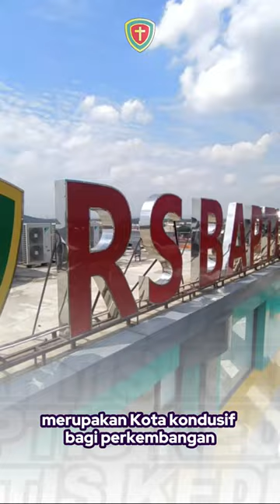SELAMAT HARI JADI KOTA kediri ke 1145, 27 Juli 2024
Haloo...
Sahabat Baptis,
.dan kami bangga telah menjadi bagian yang ikut memajukan dan menyehatkan Kota Kediri.

RS.Baptis Kediri mengucapkan
Selamat Hari Jadi
Kota KEDIRI
ke 1145
27 Juli 2024

Salam Sehat

ikuti MedSos resmi
RS.Baptis Kediri.

Threads : rs_baptis
YouTube Chanel : RS. Baptis Kediri
PodCast : RS.BaptisKediri

App Pendaftaran : RS Baptis Kediri Online

Informasi langsung bisa hubungi
RS.Baptis Kediri
di nomor tlp.
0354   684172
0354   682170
Atau nomor HP
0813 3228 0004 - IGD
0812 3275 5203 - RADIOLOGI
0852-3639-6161  - Unit Gigi dan Mulut
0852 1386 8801 - Pesan WA Informasi